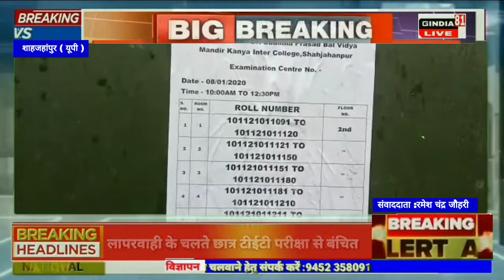सरकार की लापरवाही के चलते छात्र टीईटी परीक्षा से बंचित